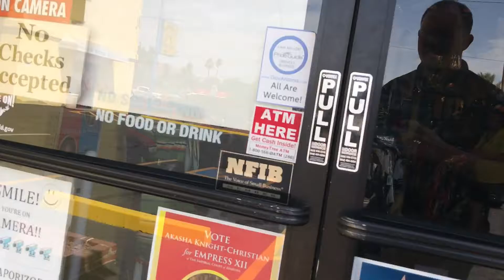Harry Lorayne's Triumph With Cards - FitzMagic Show 115 OF 365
Today on The FitzMagic Show I did a lot of running around and the night ended with a couple of friends and I got together to work on our magic performances. AND today we have a special guest perform our "Trick of The Day". Bob Kubota performs Harry Lorayne's Triumph card trick.

Today's "Trick of The Day" starts at - 2:54

What is the FitzMagic Show? It’s a daily Vlog that features the performance of a new trick each day. But, it’s not just about the trick. The Vlog follows me (John Fitzsimmons) and my family as I pursue my dream as a professional magician. Listed below are the basic guidelines I set for the FitzMagic Show.

I will post 1 video everyday
Each video will be posted my midnight
Each video will feature the performance of a new trick (magic, stunt, sideshow, prank…)
Guest performers are allowed
12 “wildcard” episodes for the year. (Pre-recorded show for unexpected life events)
NO SPOILERS! (My intent is to entertain with magic on this channel, this is not an instructional magic channel.)
Some rules are meant to be broken

The music used in this vlog was purchased through DigitalJuice.com